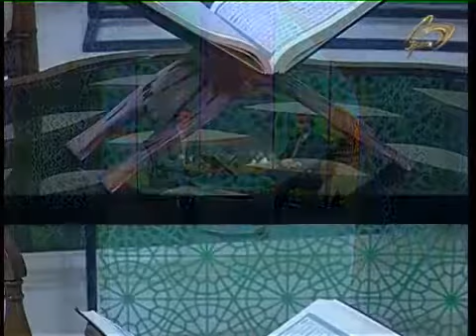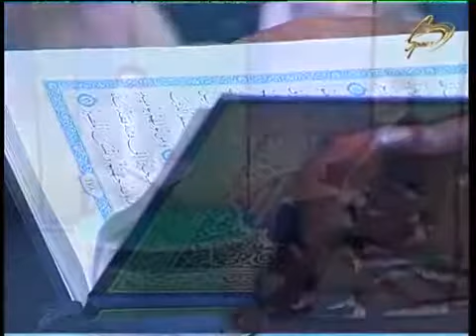Haci Rza İnam verilisi Quran oxunusu 5